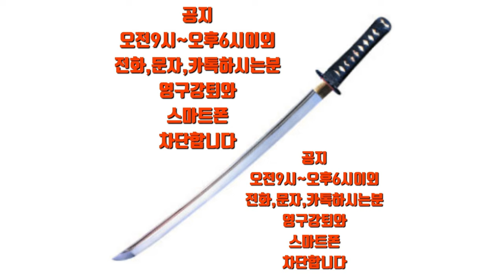공지 오전9시 ~ 오후6시 이외 전화, 문자, 카톡하시는 분 영구강퇴와 스마트폰 차단합니다